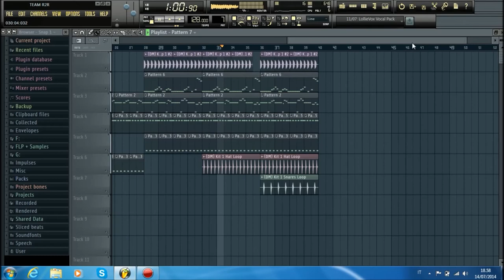Dj Russo - Test Melburne Bounce